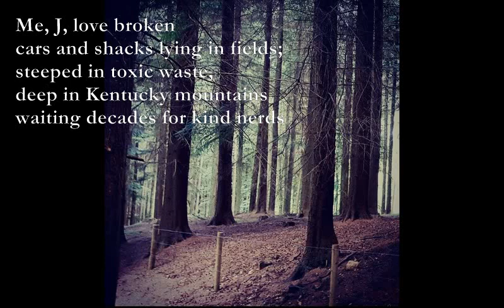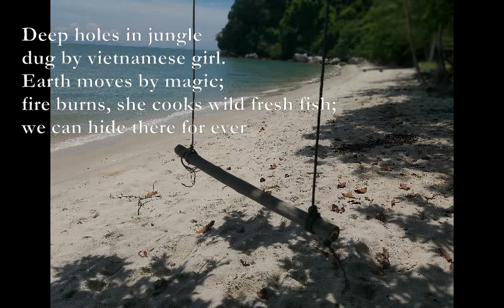March Tankas [poems set to music]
March Tankas

Me, J, love broken
cars and shacks lying in fields;
steeped in toxic waste,
deep in Kentucky mountains
waiting decades for kind nerds

Deep holes in jungle
dug by vietnamese girl.
Earth moves by magic;
fire burns, she cooks wild fresh fish;
we can hide there for ever

Weird songs by Jim White
drift gently through the bayou;
church rings with rapture.
Genes and poison make strange folk
Me and J are proof of this.

3/3/23
TJD

1. x7507x 77557x 55335x Bsus4, Em D C B7, x7507x 77557x C

2. G Am, G C, Em G, C D Em G Bm C, 0x440x G Am

3. x0x05x, 0xx03x, x0x02x x0x01x, Bm Em Bm Em, Em scale, Cmaj7 Fmaj7, x0455x xx0535, Am G Am